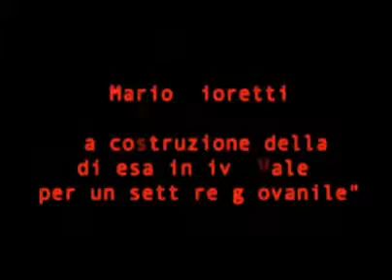clinic Mario Fioretti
Estratto video del clinic di Mario Fioretti realizzato il 14 Gennaio al Palalido. Argomento: "La costruzione della difesa individuale per il settore giovanile".